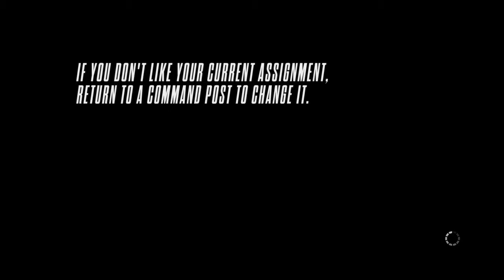Need for Speed THAT McLaren